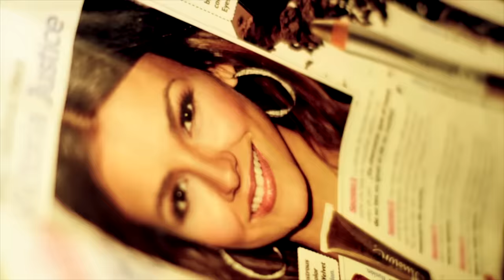Redimi2 - Pao Pao Pao Ft. Vico C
Redimi2 Feat. Vico C - "Pao Pao Pao" (Official Music Video)
"Pao Pao Pao" esta disponible en las plataformas digitales:

Todos los derechos son de Redimi2 Records Inc.